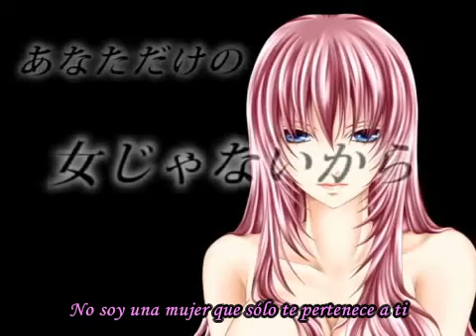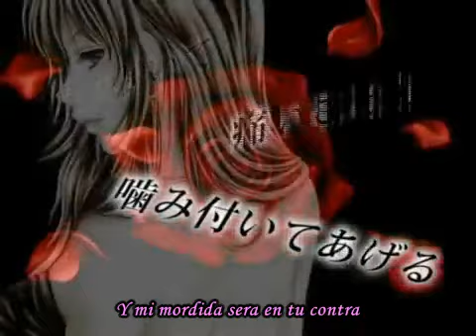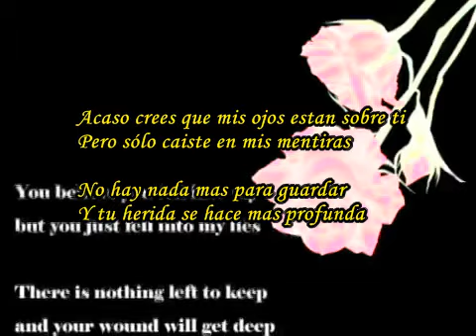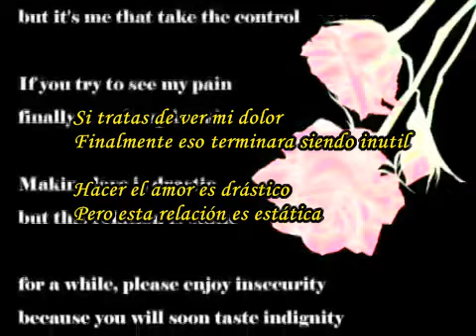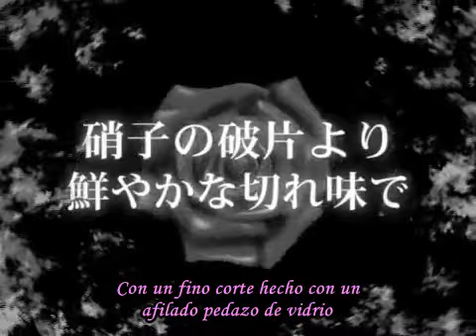Megurine Luka - Perfect Liar sub español + MP3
Esta es una exelente cancion de Megurine Luka la cual me encanto en cuanto la escuche :D y estoy seguro que tambien a ustedes les va a gustar XD.

La traduccion fue hecha por mi espero sea de su agrado.

Nos vemos "n_n"